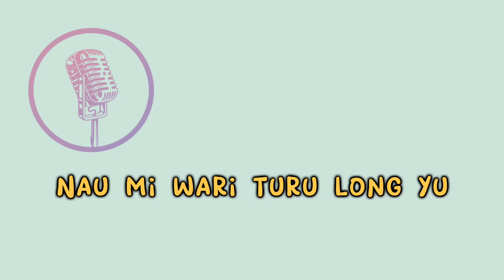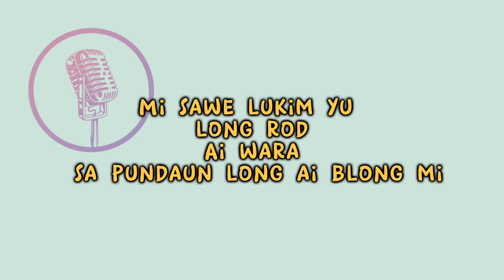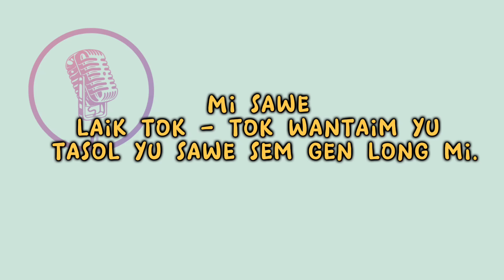WANPELA TAIM - VERSI KARAOKE - (DEZINE)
Hy guys welcome back to @rumahkaraoke484 berikut ini adalah karaoke lagu png lagu raggae png dengan judu"l wanpela taim" semoga terhibur.